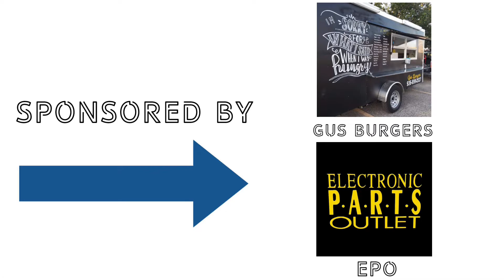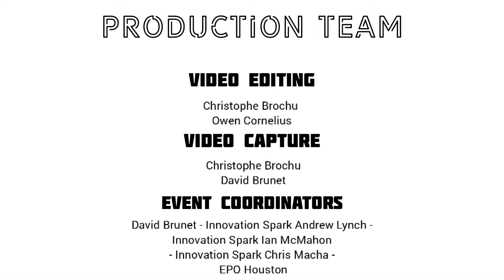150g division; Murder Hornet VS Robot the Robot; St Patty's Day Slam 2022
150g Division of St. Patty’s Day Slam 2022.
Fairyweights: Round 2 - Match 4.
Robots in the fight:
1.) Murder Hornet
2.) Robot the Robot